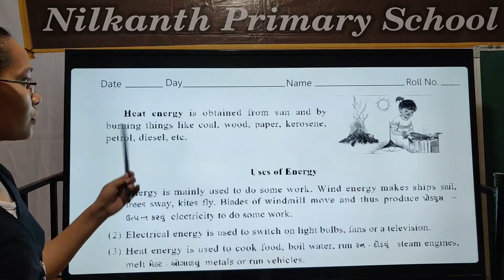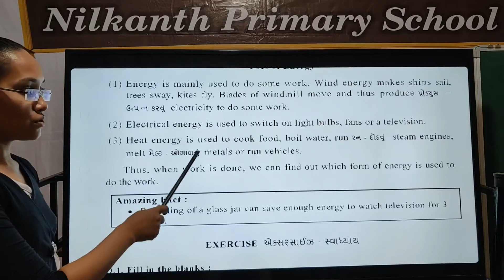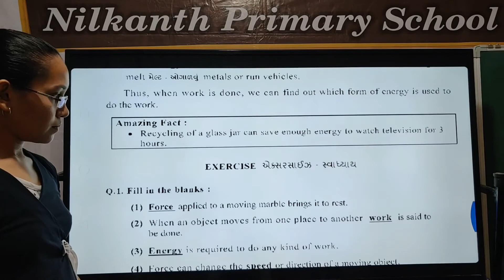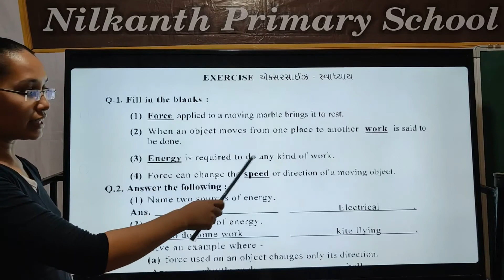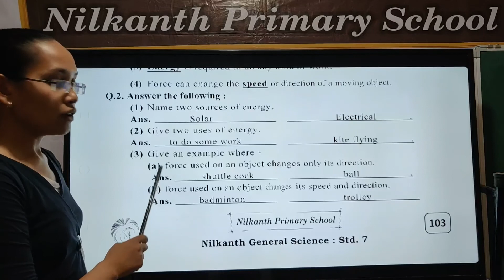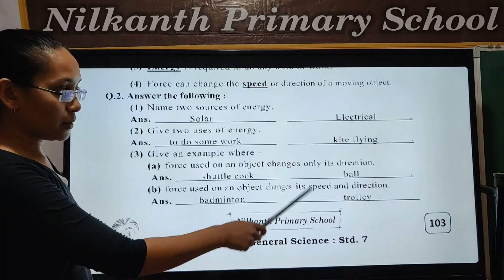General science std 7 page 103